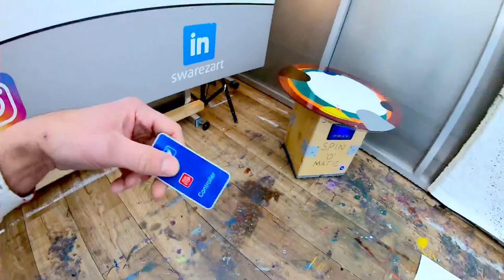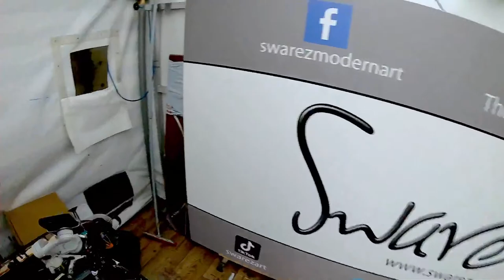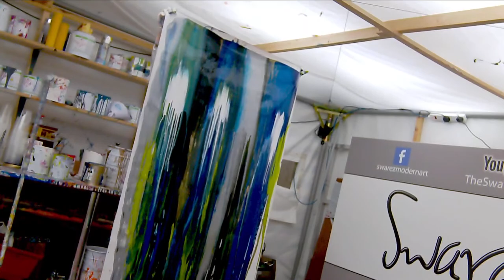TWO SENSATIONAL abstract paintings created LIVE on air!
The LIVE STREAM this week sees me creating TWO very different works of art. The first is a red, black, pink and maroon painting with splashes of silver and gold. The second one uses a very unusual technique and is a stunning lines painting using green, blue and gold.

If you found this video helpful, inspiring or entertaining, and you would like to buy us a coffee, you can donate using the Super Thanks button (the heart icon). It'll go towards paying for the next camera (as I seem to break them with alarming frequency!!!). Thanks for all your support - Ed an Ady